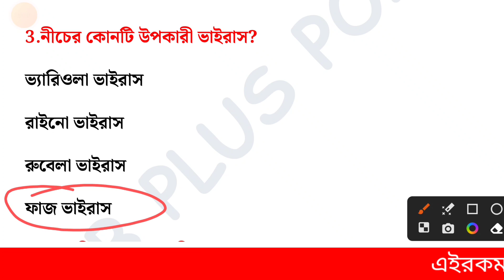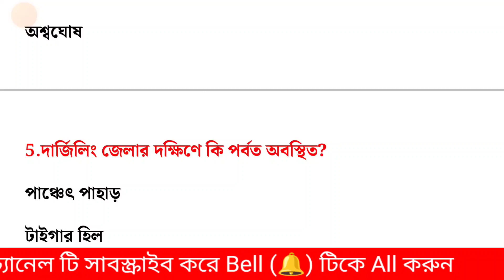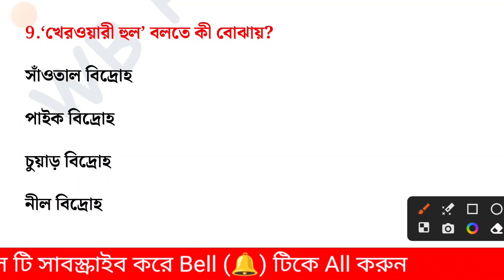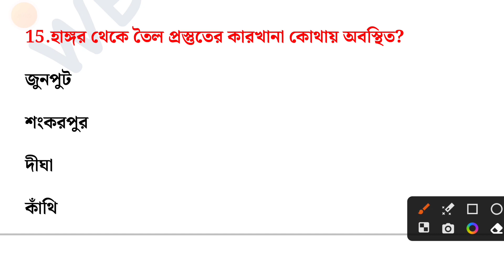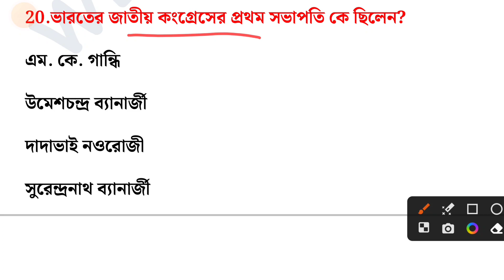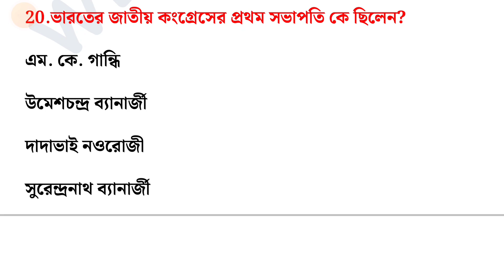Class-6 | Food Si, WBP, SSC MTS এর জন্য Target Batch | Food Si GK Class ‎@wbpluspoint